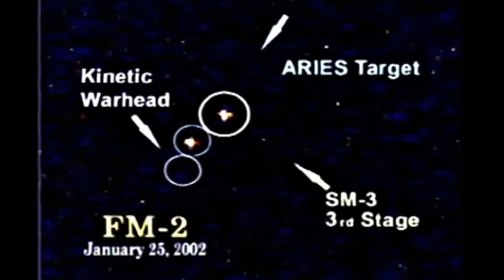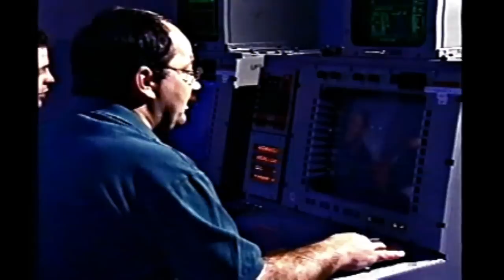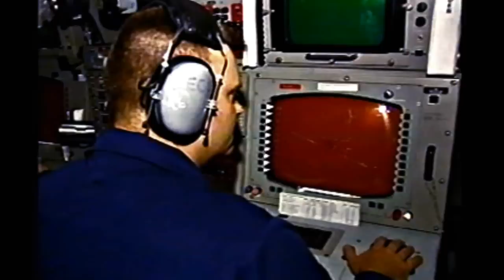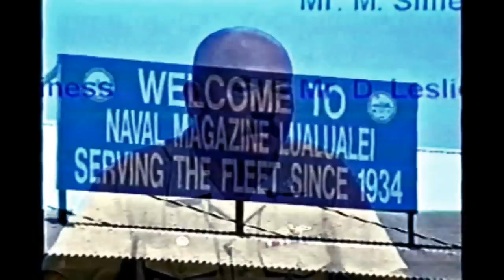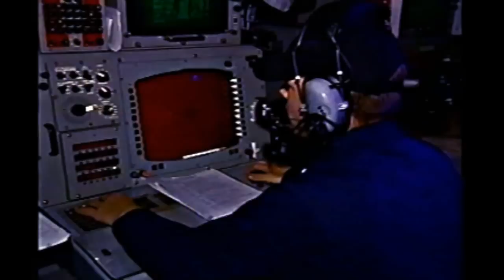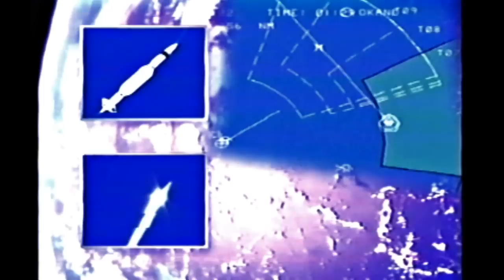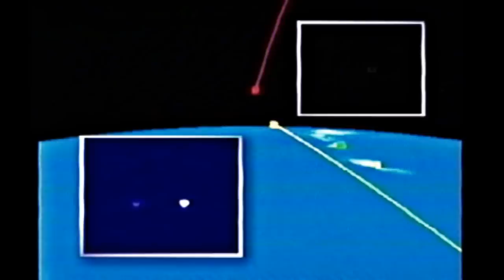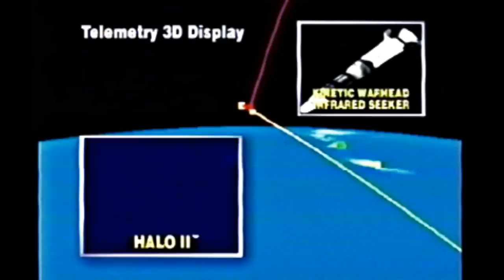Aegis BMD Stellar Impact (FM-3) Documentary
"Aegis Ballistic Missile Defense: Moving Forward with FM-3, Foundation for an Emerging Sea Shield"

Historical documentary on the second successful intercept of a short range ballistic missile by an Aegis BMD ship. On 13 June 2002, USS Lake Erie (CG-70) detected, tracked and engaged an SRBM target with a developmental Standard Missile-3 (SM-3 Blk 0)

Approved for public release; distribution is unlimited.